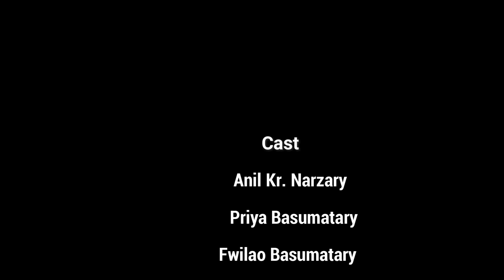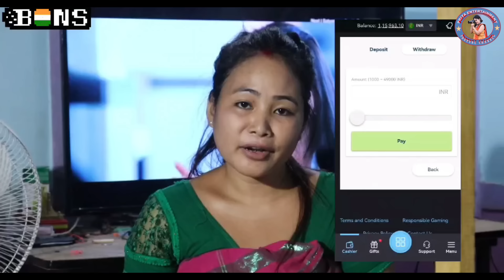Bida Pongbai Pisalte _ A Bodo Comedy Short Film _ Directed by Anil kr Narzary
Bida Pongbai Pisalte & A Bodo Comedy Short Film _
Cast: Anil kr Narzary
           Priya Basumatary
           Fwilao Basumatary
           Biswajit Basumatary

Story, Camera, Editing: Jayanta Basumatary